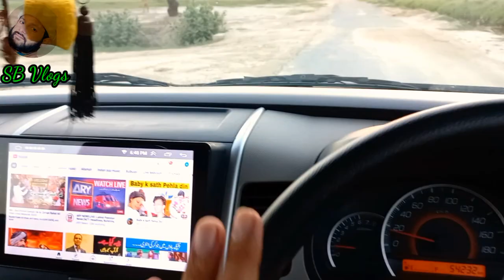Al Hamd U Lillah Maize Cultivation Started vlog youtube channle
Al Hamd U Lillah Maize Cultivation Started